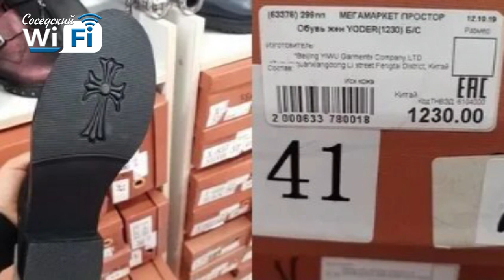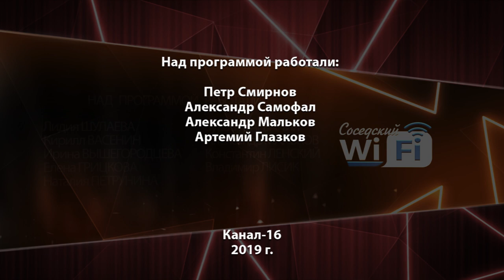Соседский WI-FI #52: «суверенный» Рунет, депутат Госдумы в Сарове, студенческие отряды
Как работает «суверенный» Рунет? Какие выводы сделали после визита депутата Госдумы Дениса Москвина? Где находится штаб студенческих отрядов Сарова? Всё это и не только обсудили в «Соседском Wi-Fi» с командиром студенческого строительного отряда «Оборона» Ксенией Лебедевой.